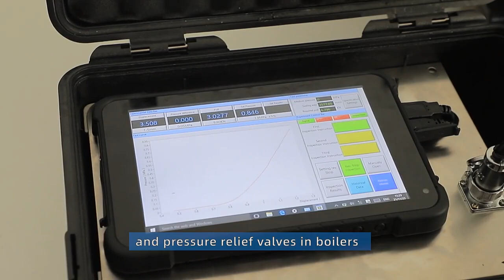Online Safety Valve Calibration Bench How to test a safety relief valve with air or nitrogen？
Online Safety Valve Calibration Bench How to test a safety relief valve with air or nitrogen？This video shows how you can test a safety relief valve on a safety valve test bench with air or nitrogen.
We will tell you about safety valve test bench best quality manufacturer and are enthusiastic to share everything we know about safety valve test bench best quality manufacturer with our viewers!